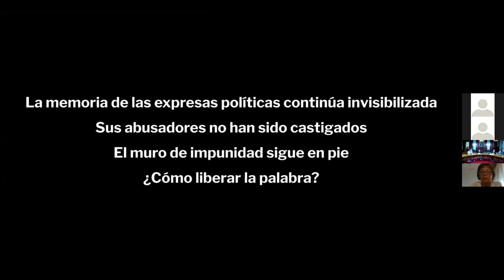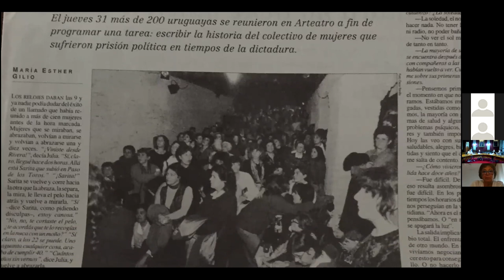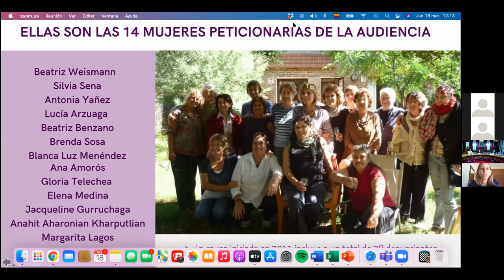PS179 UR_ Acceso a la verdad, justicia y reparación con perspectiva de género en Uruguay